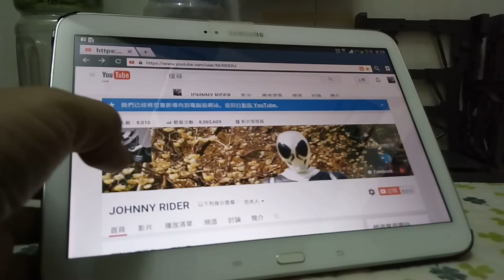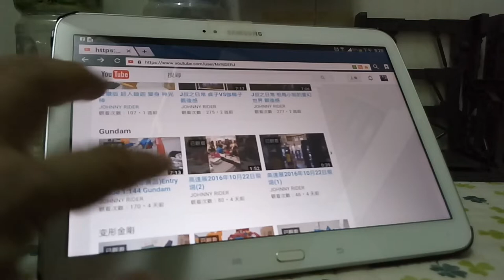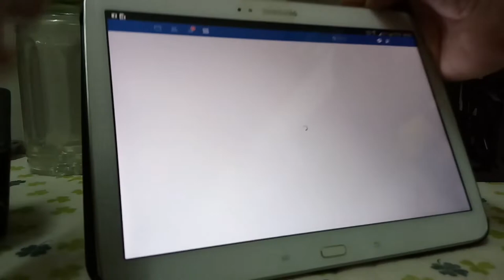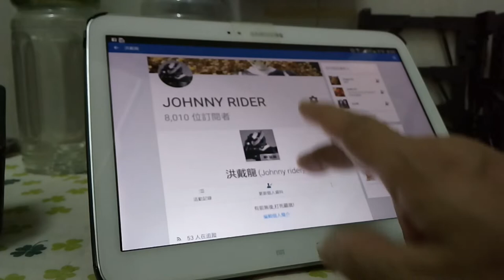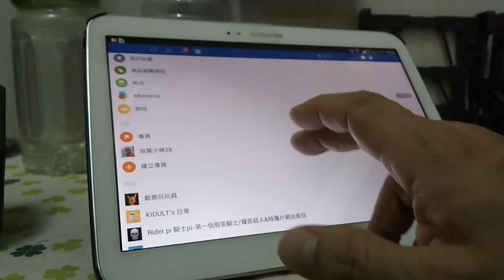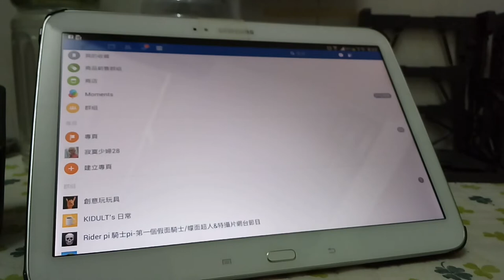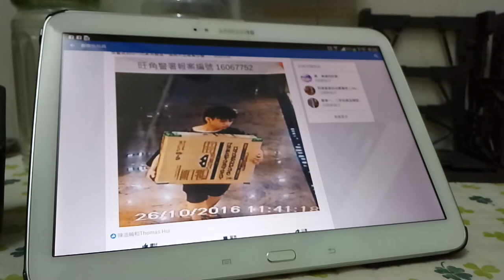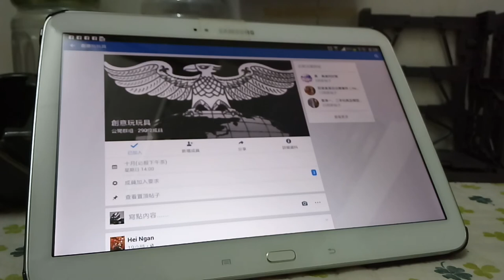在玩具的一天爆粗(好似第十一集)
交代身後事。。。